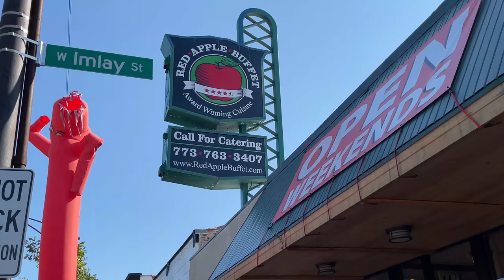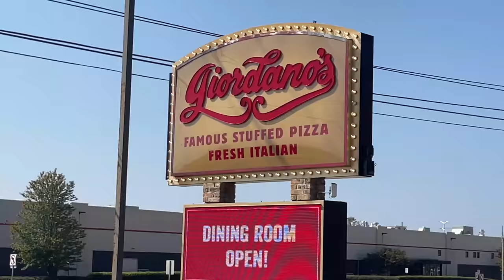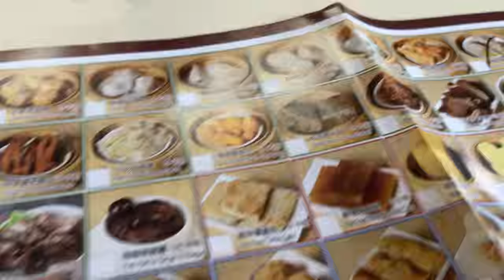LARGEST All You Can Eat TRADITIONAL POLISH BUFFET!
Headed back to Chicago to one of my favorite buffets Red Apple buffet. Also found my favorite deep dish pizza.

Restaurants:

Red Apple Buffet
6474 N Milwaukee Ave, Chicago, IL

Giordano's Pizza
730 N Rush St, Chicago, IL 60611

Minghin Cuisine
2168 S. Archer Ave Chicago, IL 60616